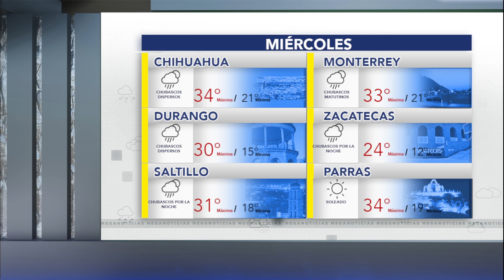Torreón: Pronóstico del clima para este martes 30 de julio de 2024